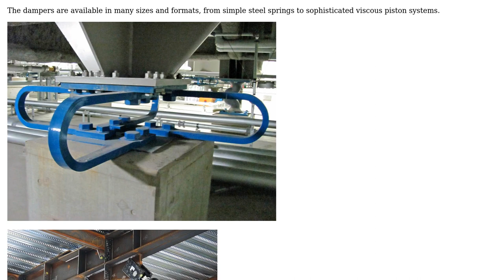Engineering: How can I absorb shock on an existing steel structure?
With thanks & praise to God, and with thanks to the many people who have made this project possible! | Content (except music & images) licensed under CC BY-SA | Music | Images & others | With thanks to user gsolorzanop user Donald Gibson and the Stack Exchange Network Trademarks are property of their respective owners. You are responsible for your own actions.